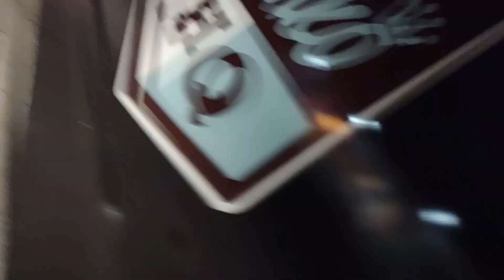1a. m. walk home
It's some of my walk home at 1a.m. a few nights ago, spooky af.